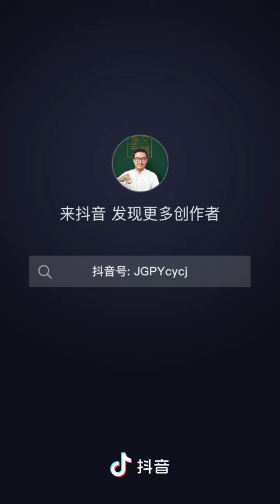How about this narcissus, listen to what the local tea art masters in Wuyi Mountain have to say